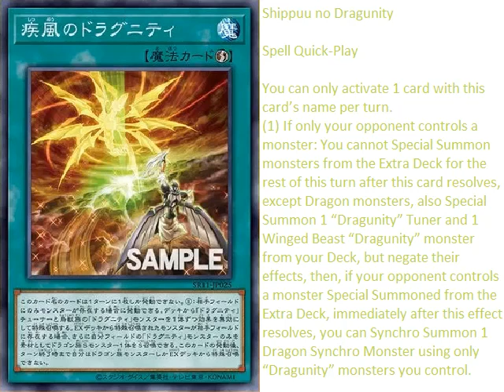Card Review: Shippuu no Dragunity